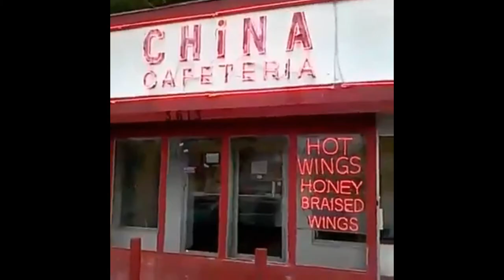SirChancealot plays Pokemon SUS VERSION? (part 3/3)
Today... the finale. The most challenging and comical let's play series of all time comes to a sussy end. Will SirChancealot and his friends be able to be victorious in the Pokemon Sus Nuzlocke challenge?? There's no real way of knowing... unless you watch to the bitter end.

EDITED BY MIA (super special thanks to her for putting up with this footage)::